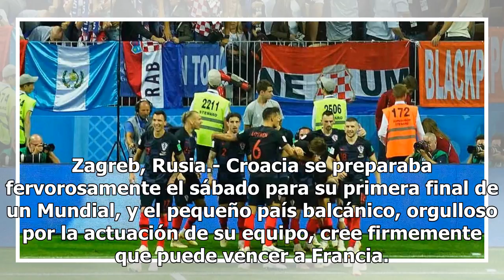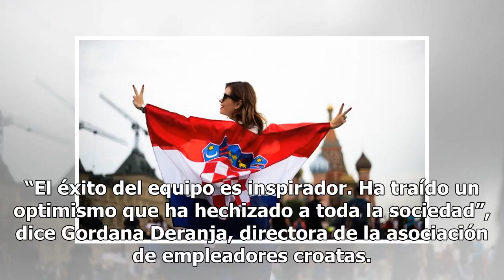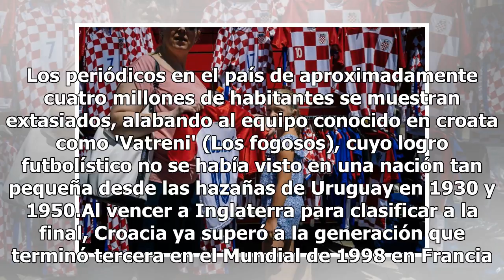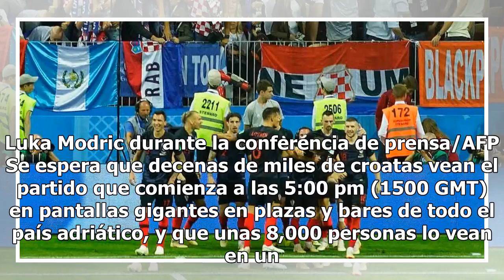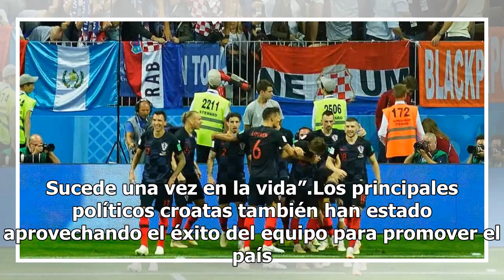Croacia, confiada en hacer historia en el Mundial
Zagreb, Rusia.- Croacia se preparaba fervorosamente el sábado para su primera final de un Mundial, y el pequeño país balcánico, orgulloso por la actuación de su equipo, cree firmemente que puede vencer a Francia. Lee también: Bélgica derrota a Inglaterra y se queda con el tercer lugar del MundialEl ...